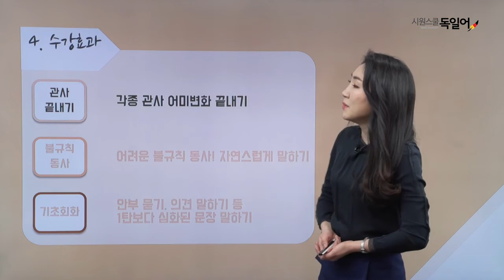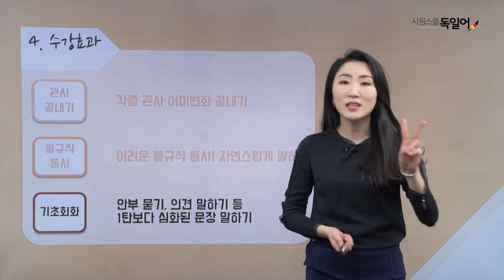[시원스쿨 독일어] 독일어 왕초보 탈출 2탄 - OT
독일어의 '독'자도 몰라서 어려울까봐 망설여지시나요?
시원스쿨 독일어식으로 풀어낸 세상에서 가장 쉬운 독일어 강의!
한국어만 알아도 독일어로 '말'할 수 있다!

당신의 첫 독일어, 시원스쿨 독일어와 함께 하세요.
시원스쿨 독일어 방문하기

독일어강의, 독일어인강, 독일어공부, 기초독일어
독일어회화, 여행독일어, 독일어기초, 독일유학